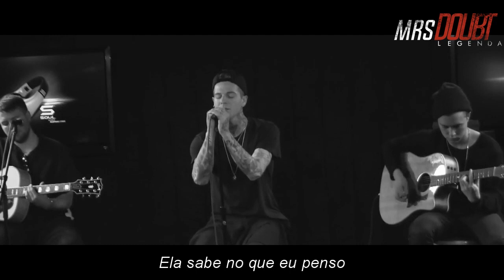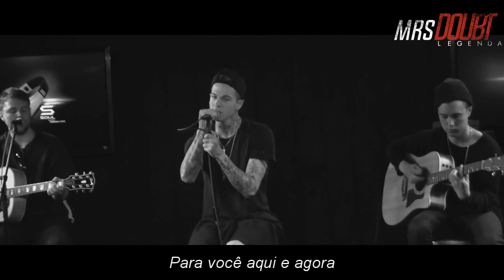The Neighbourhood - Sweater Weather (Legendado)